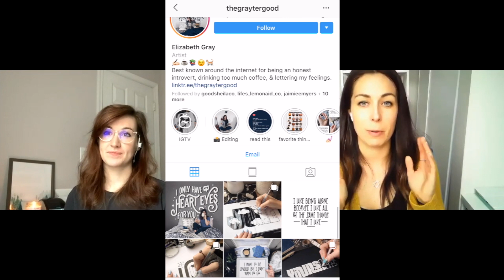How To Use Your "Sweet Spot" To Grow Your Following- with Elizabeth Gray of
In this video, I chat with Elizabeth of @thegraytergood all about how to find your artistic "sweet spot" and use it to grow your tribe!

✔️ How to use your quirky & weird traits to your advantage
✔️ Why your personality matters just as much as your art
✔️ How choosing & using a few key pieces of your personality make it SOOO much easier to decide what to post about, and what to say
✔️ Rapid-fire tips for nailing your posts & making yourself recognizable

About The Happy Ever Crafter:
I'm Becca! I do & teach modern calligraphy! On this channel, you'll find all my most requested modern calligraphy tutorials, tips & tricks, as well as interviews with other amazing artists.